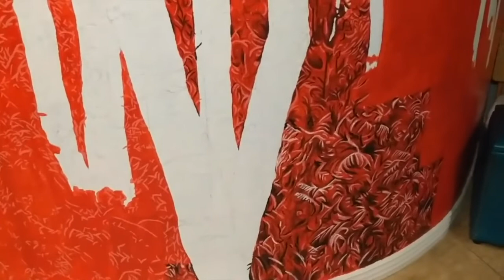I Finally Finished the Mural!!!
Hey guys! I am so excited to be back and share this with you! I meant to talk about this in the intro but I just realized I forgot! The image that I painted was originally a photograph done by Peter Lik! His photographs are amazingly beautiful! My uncles were on vacation and saw one of his photos and asked if I could paint it for them.  Here is a link to his website if you'd like to see more of his work!